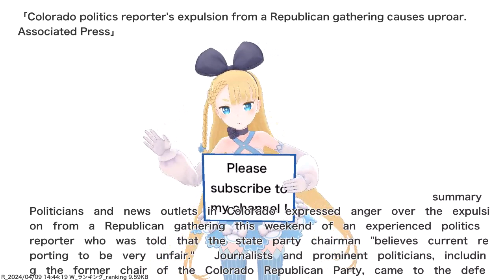Colorado politics reporter's expulsion from a Republican gathering causes uproar. Associated...